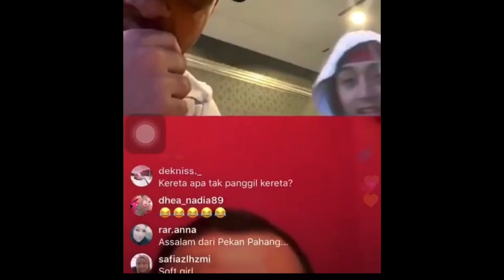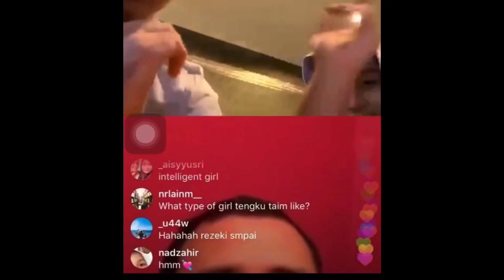Ciri2 Wanita Idaman || Yang Mulia Tengku Ahmad Ismail Mu’adzam Shah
Yang Amat Mulia Tengku Panglima Muda.

Segala kisah dan info yang saya paparkan di sini telah dikumpul dari pelbagai sumber antaranya :